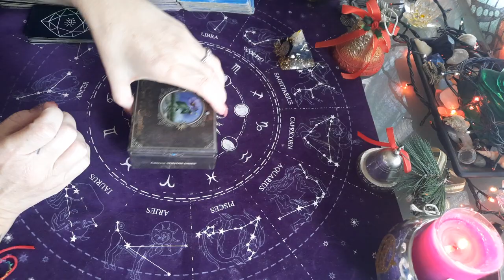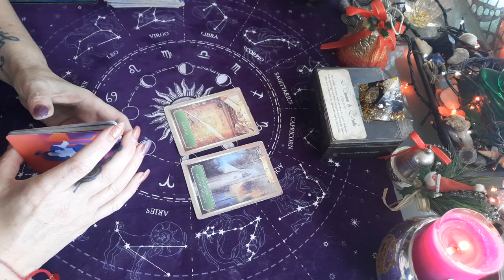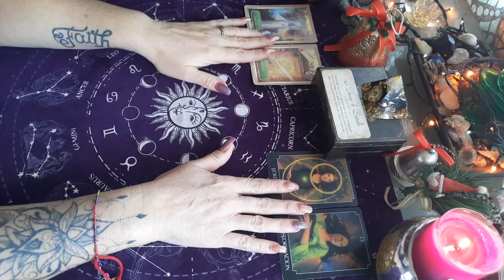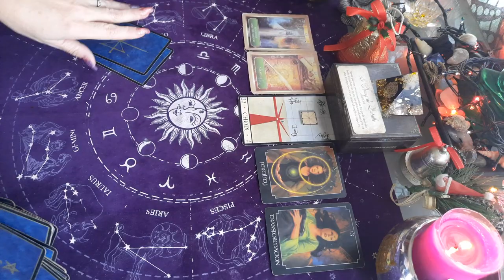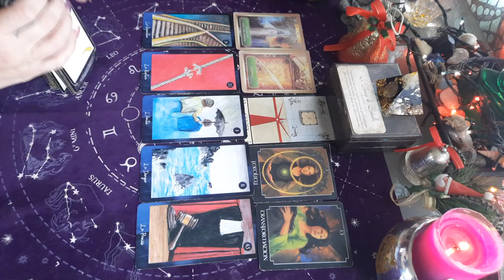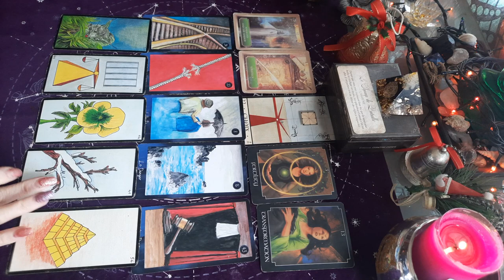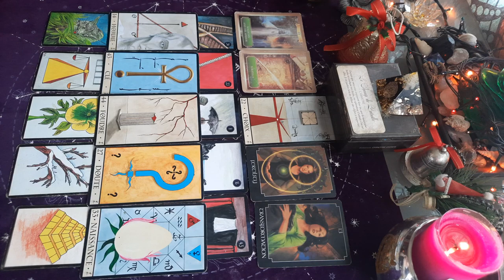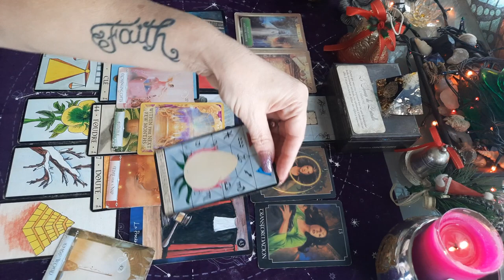CANCER FIN D 'ANNÉE 2021 🌟 DU 15 AU 31 DÉCEMBRE 2021 ☃️🎅🎅🤞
Tirage général CANCER

CANCER taroscope 15 au 31 Décembre 2021

CANCER décembre 2021